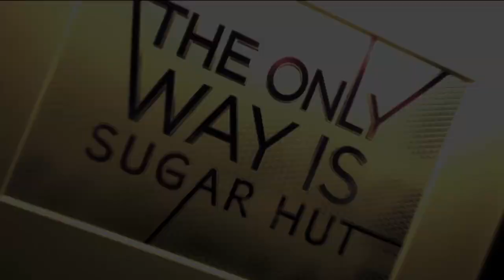SARA BEVERLY JONES & ZOE MORRELL (SUGAR HUT HONEYS) INTERVIEW FOR iFILM LONDON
Sugar Hut Honeys Sara Beverly Jones and Zoe Morrell talk to Kugan Cassius and iFilm London at the Sugar Hut, Essex.